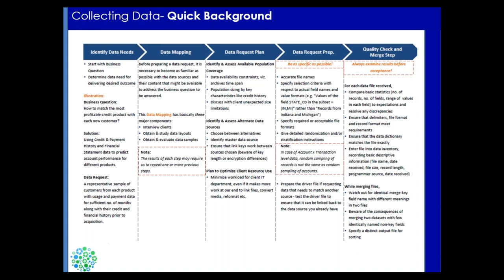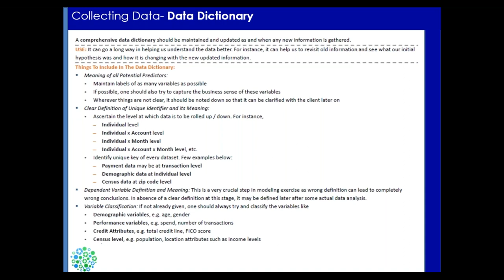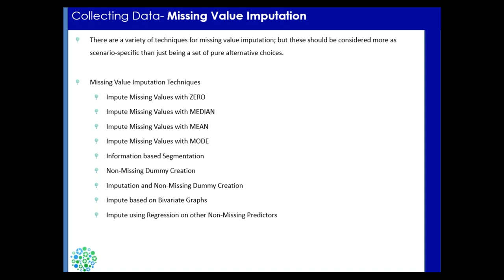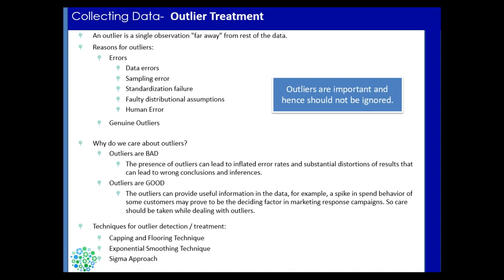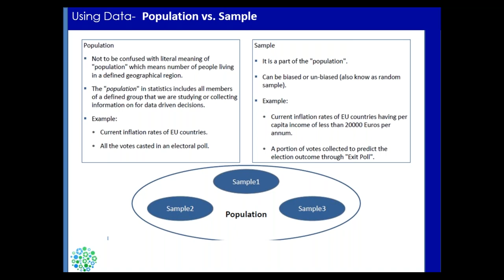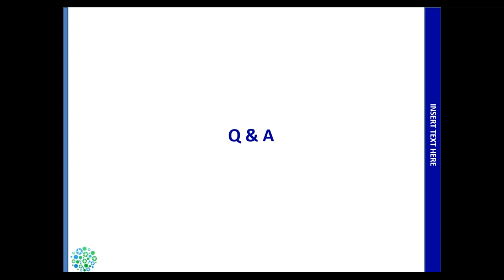Credit Risk Modelling using SAS (Part - III) - DexLab Analytics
Data is the bedrock for any kind of modeling building, analysis and report making. And that data has to be correct. In this video, DexLab Analytics talks about data collection methods, namely, missing value imputation and outlier treatment. However, the last part of video discusses about using data for respective analysis, highlighting population vs. sample issue.